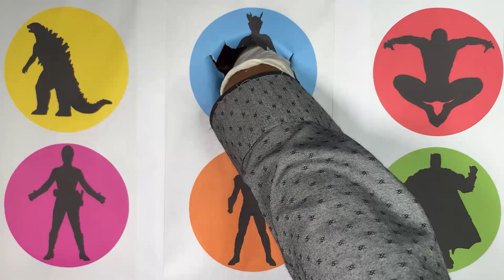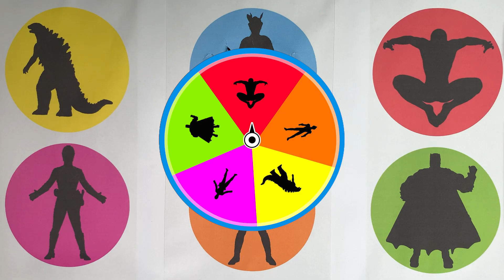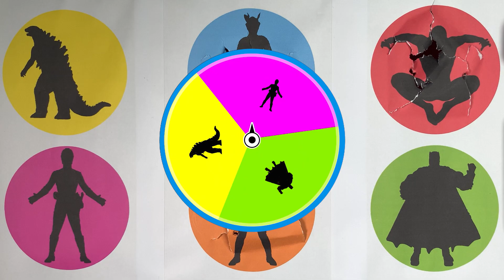Tebak Gambar Action Figure : Ultraman Zero, Ultraman Ginga, Godzilla, Spiderman, Batman ...